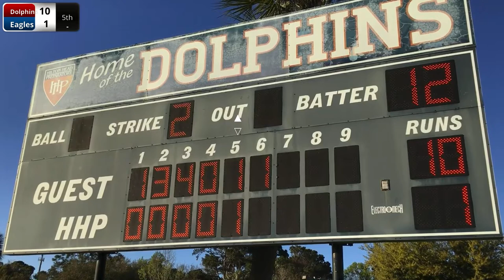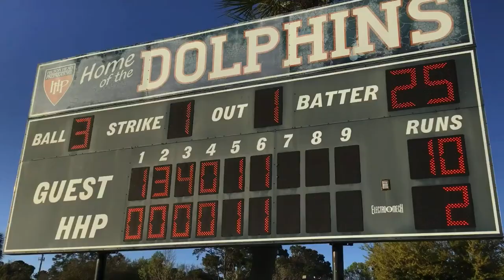Hilton Head Christian Academy at Hilton Head Preparatory School Varsity Baseball March 29th 2021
Due to construction of HHCA baseball field the Eagles were the 'home' team for this contest. The Dolphins of Hilton Head Prep were the visitors. This game ended in a 10-2 score.